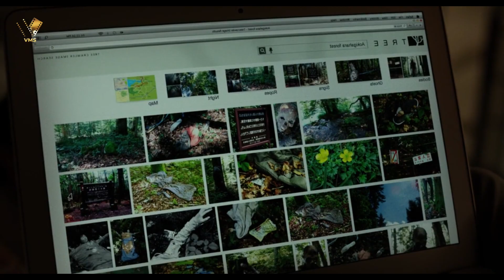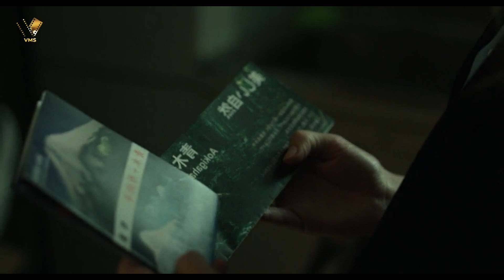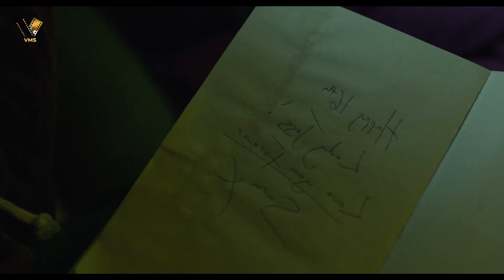பேய்கள் நிறைந்த வனப்பகுதிக்குள் தங்கையை தேடி செல்லு ஒரு அமானுஷ்ய பயணம். |Voice Movie Short |VMS